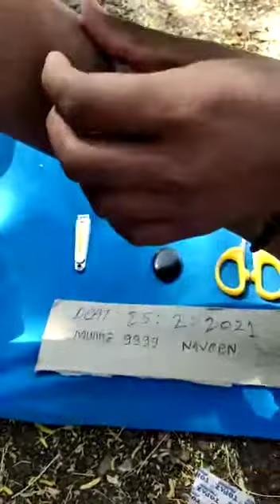Sulemani stone mere pass Sahi